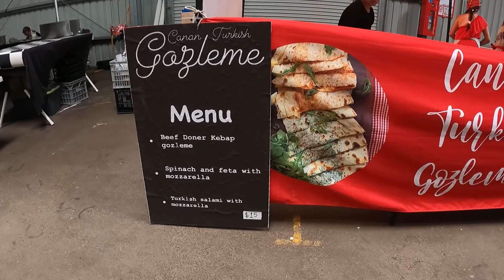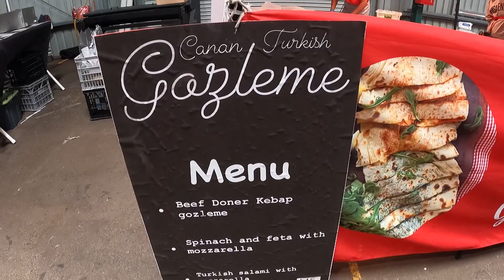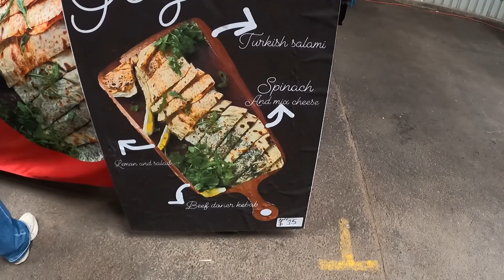Canan Turkish Gozleme Beef Taste Test Food Vendors Canberra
Taste test of some amazing street food including the Canan Turkish Gozleme Beef style!